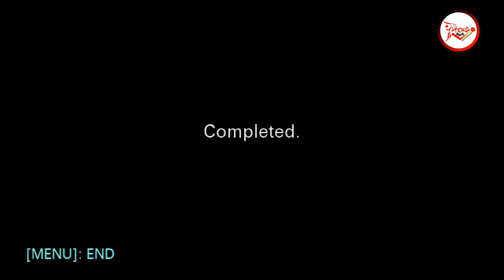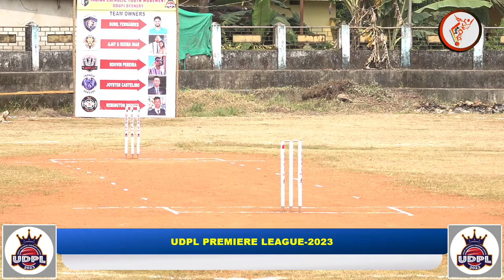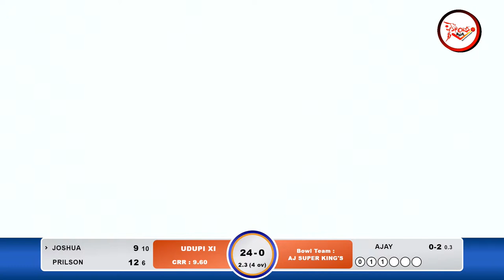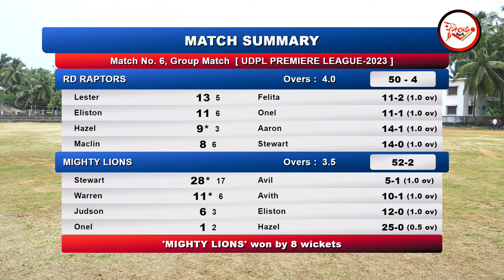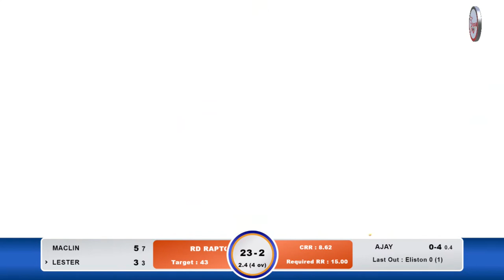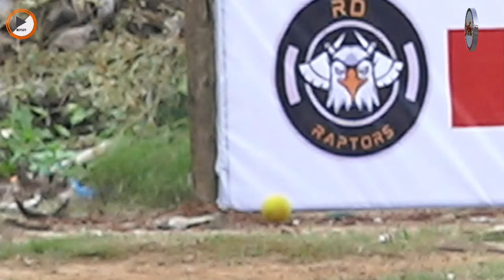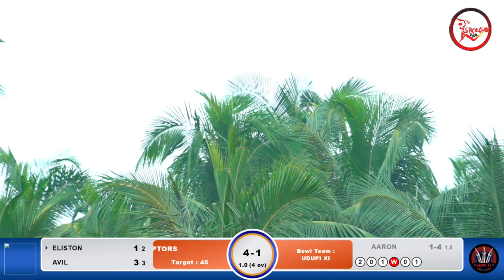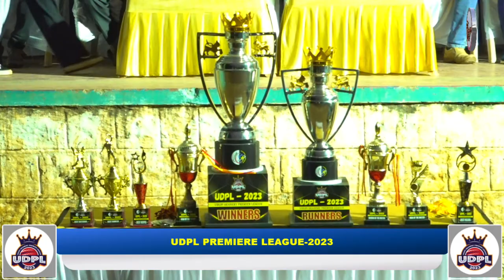INDIAN CATHOLIC YOUTH MOVEMENT UDUPI DEANERY | UDPL-2023 | UDYAVARA